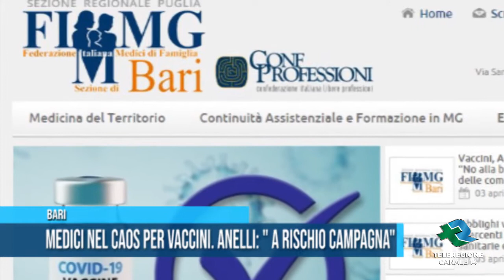BARI MEDICI NEL CAOS PER VACCINI ANELLI A RISCHIO CAMPAGNA tg teleregione 26 04 2021